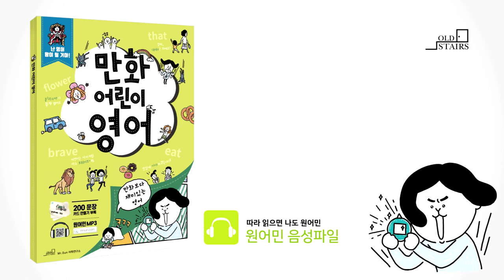만화어린이영어_파닉스읽기연습(21p)